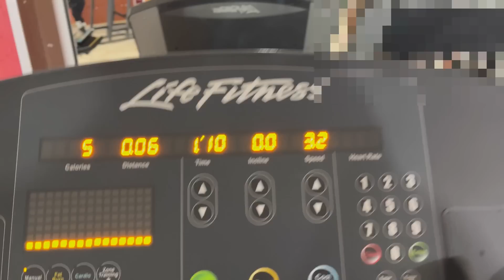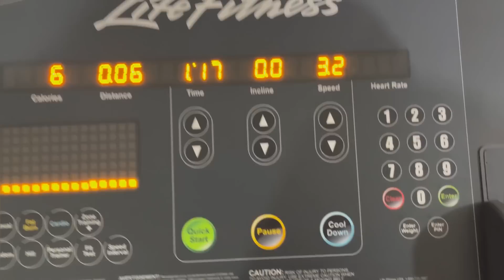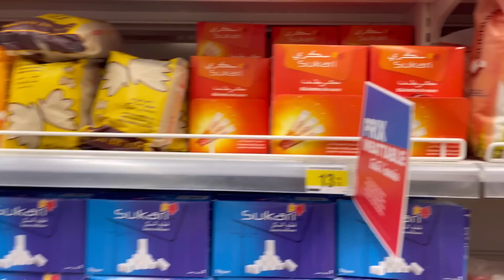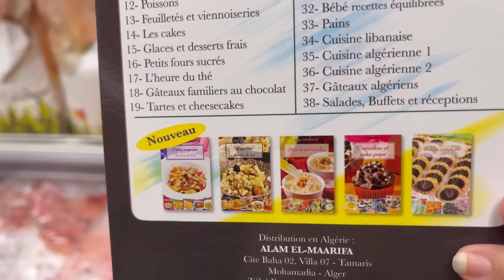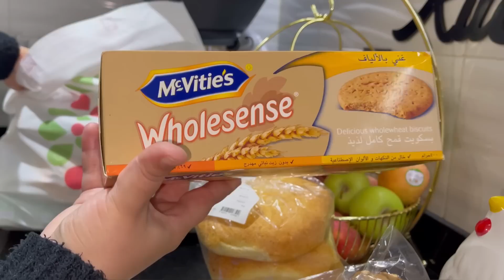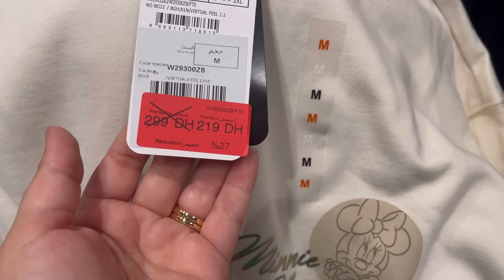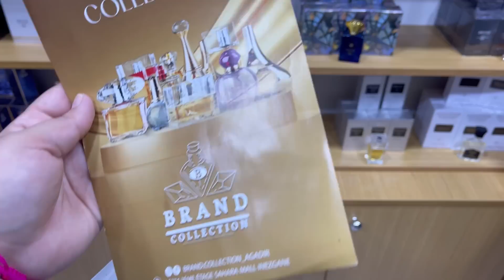روتيني من الصباح حتى العشية👍ملي حليت عنيا وأنا نجري😭الجديد فالهميزات متأكدة غادي يعجبوكم 🔝👌